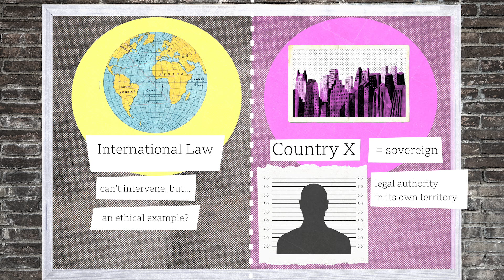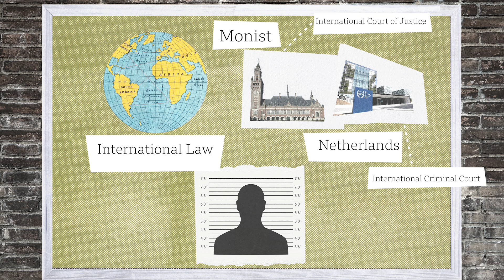National law vs international law - An animated explainer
Learn all about international law with BBC Learning English.

What happens when your own country’s laws are different to international law? If you break the law, which legal system do you face? Learn more in this video, and find out why the Netherlands doesn’t have this issue.

0:00 What is international law?
0:11 The problem: What happens when national and international laws are different?
0:40 How the principle of ‘sovereignty’ affects law
0:55 What are ‘monist’ countries, like the Netherlands?
1:12 What are ‘dualist’ countries?